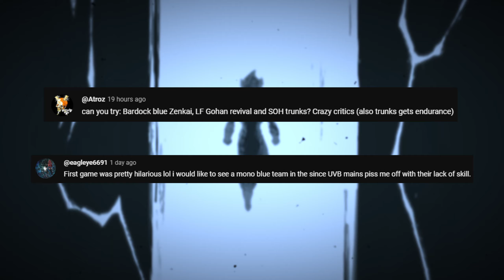This team ANNIHILATES Ultra Vegito Blue like the GIGACHADS that they are | Viewer Teams #2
This is the second video in my Dragon Ball Legends: Viewer Teams series. We're running Zamasu, Trunks, and Bardock. The goal is to give Trunks as much crit as possible in Dragon Ball Legends while Zamasu is mainly there to tank hits. Ultra Vegito Blue stands no chance against this team as it is an entirely blue setup so Ultra Vegito Blue won't be able to do a lot of damage against this team. If you want to suggest a Dragon Ball Legends team, make sure to comment a team down below, and I might pick your Dragon Ball Legends team to make in a video! It can be a meme team, a meta team, whatever, just suggest it and you might be picked for the next Dragon Ball Legends video!